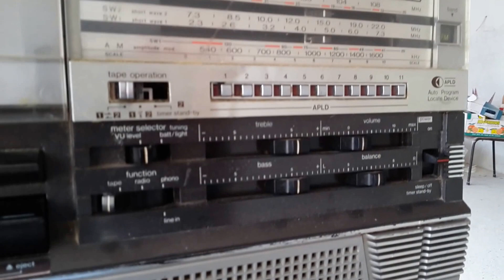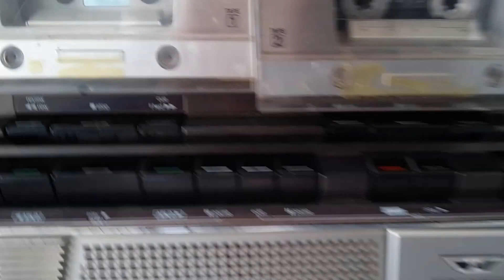Sharp GF-555Z by FunMaster